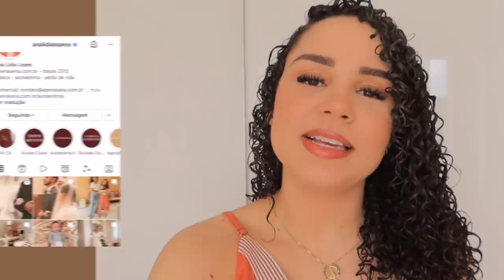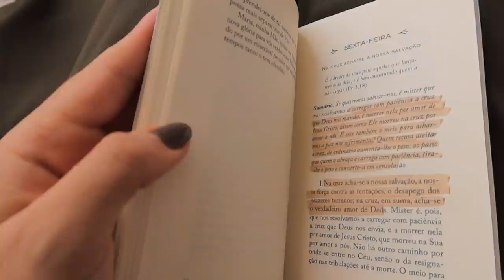Jujuba veio conhecer o Biel, 1 ano de casados, niver da minha mãe, recebidos… ✨